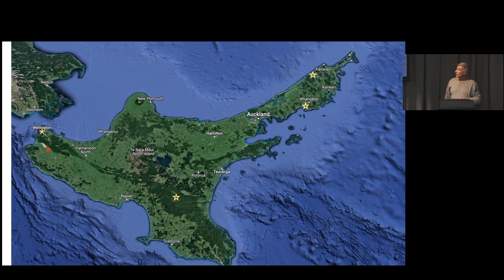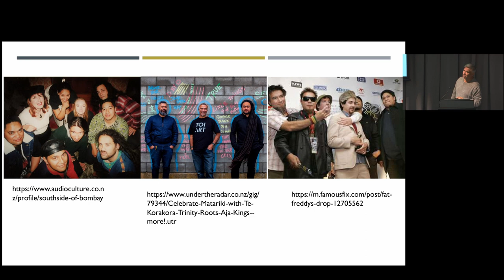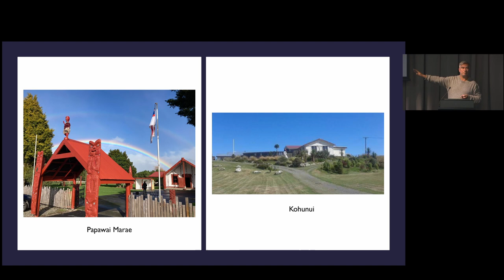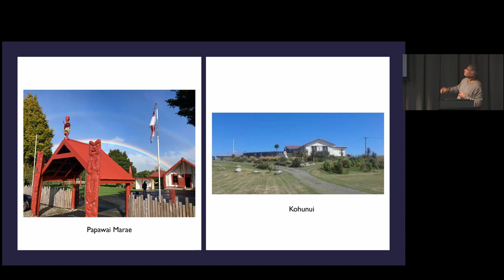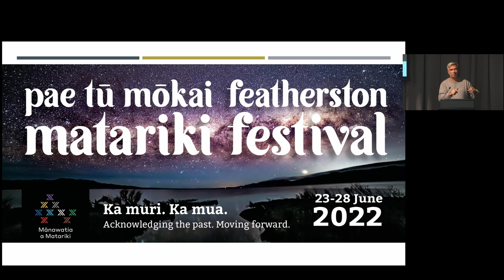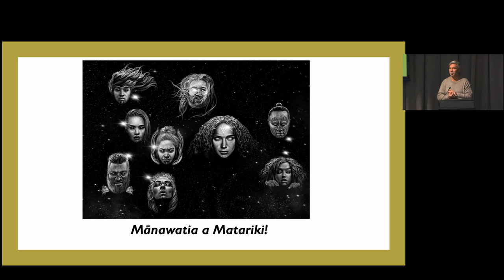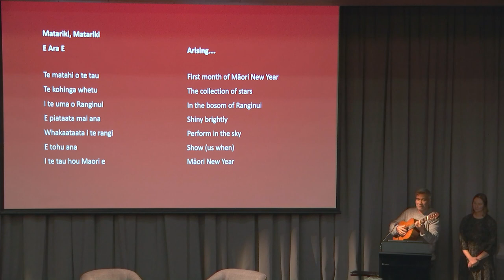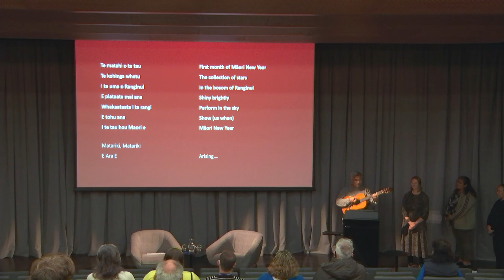E oho! How to celebrate Matariki as a community: Learning from Featherston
Musician and composer Warren Maxwell (Ngāti Whare, Ngāi Te Riu, Ngāti Rakaipaaka) talks about Matariki celebrations in Featherston and why the Matariki event will be a pivotal step for the Featherston community towards acknowledging mātauranga Māori.

The small township of Paetūmokai Featherston in the South Wairarapa is organising a four-day Matariki festival for the community with many events such as pūrākau (storytelling), community hangi, star gazing and a noho marae. Some of the approaches and lessons learned will be helpful for other communities wondering how to celebrate Matariki this year and in the years to come.

This talk is part of our E oho! Waitangi events held at the National Library of New Zealand Te Puna Māttauranga o Aotearoa. The E oho! Waitangi 2023 events aim to lay the foundation for all people living in Aotearoa by exploring key events that shaped the nation we call home. It's a series for everyone; hear amazing speakers from diverse backgrounds focussing on historical events, contemporary consequences and collective understanding. Each event entails inspiring talks and the opportunity to kōrero further afterwards.

0:00:00 Mihimihi and welcome
0:01:26 Whakapapa and whānau background
0:05:52 Music background
0:09:24 Experiencing Whānaungatanga in Fat Freddy’s Drop
0:13:24 Whānau life and moving to the Wairarapa
0:15:20 History of Wairarapa
0:20:27 Matariki in Featherston
0:25:20 Schedule of Featherston Matariki Events
0:30:48 Closing
0:31:11 Ngā pātai | Questions
0:33:25 What makes Featherston’s celebration of Matariki different to other council-led celebrations around Aotearoa?
0:37:00 Have there been any negative responses from the Featherston community about the Matariki celebrations?
0:38:23 Why do you think it’s taken so long for Matariki to be recognised?
0:41:14 How do you feel about the commercialisation of Matariki?
0:45:06 Comment from audience member
0:47:00 What is the meaning of ‘mōkai’ in the name of Pae Tū Mōkai (one of the original Māori names for Featherston)?
0:50:46 Closing comments
0:51:54 Waiata